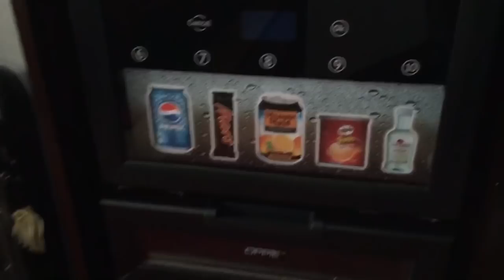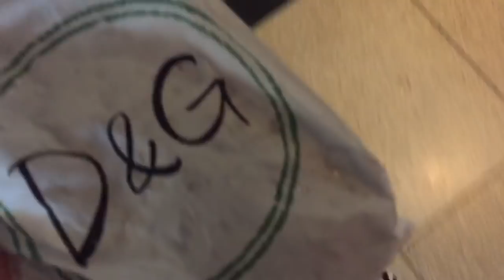Amsterdam FMA - Vlog 6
Heute gibts einen Vlog bzw. ein Follow me around aus Amsterdam!
Ich durfte im wunderschönen "WestCord Fashion Hotel" wohnen & mein Freund und ich haben die Stadt erkundet.

bloggerontour wird mein Name für alle meine Reisevideos sein, denn seid gespannt, es werden welche kommen! Spätestens nächstes Jahr ;-)

Mein Instagram: @white.tulips

Xx
Hannah

Lied: "Sun comes up" Boy Rudimental ft. James Arthur